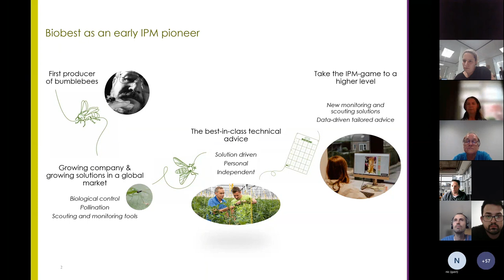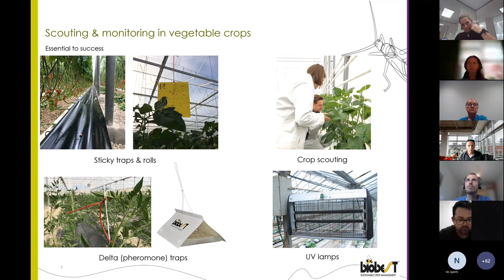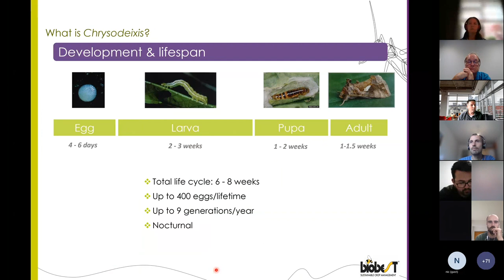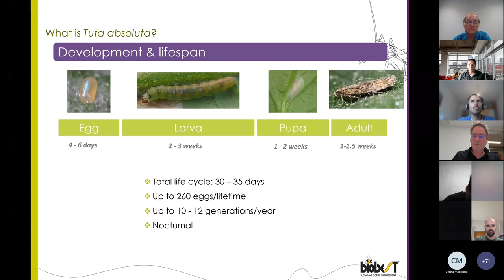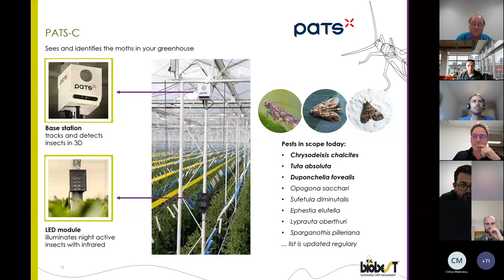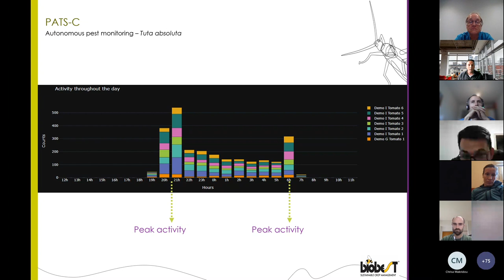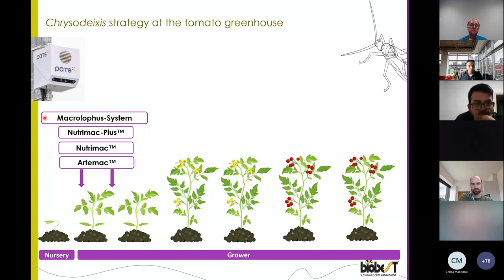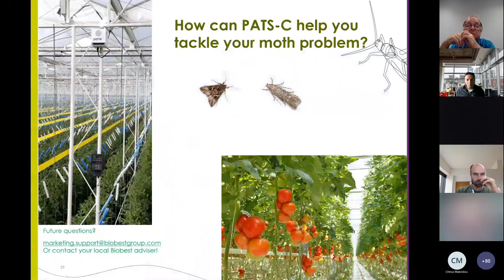Webinar - Benefits of high-tech monitoring in high-tech vegetables by Biobest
Monitoring and scouting are vital to the success of integrated pest management.
The 𝐏𝐀𝐓𝐒-𝐂 𝐬𝐲𝐬𝐭𝐞𝐦 measures all flight movements in the airspace above the crop and uses this to identify and visualize the population development of different moths.

Interested to know how this new addition to our portfolio, a state-of-the art scouting system can help improve moth control in your greenhouse?

IPM and Pollination specialist Arno Hellemons explains how PATS-C changes the IPM game and brings added value to a high-tech vegetables crop program.